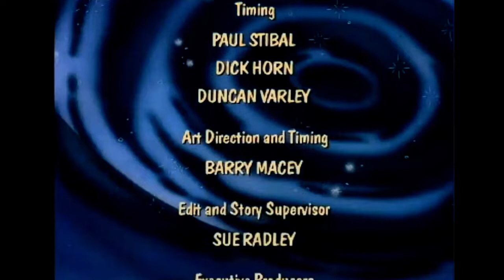Bimble's Bucket - Pogo Time (1996)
Here's another episode of Bimble's Bucket!

In this one, the sixth one, Bilge, Oiler and Sploot steal all of Stiltsville's colourful sheep and hide them in the barn at Chateau Clackhanger. Bimble attempts to get them back by using a pogo stick from the magic bucket, unaware that he's being led into a trap.